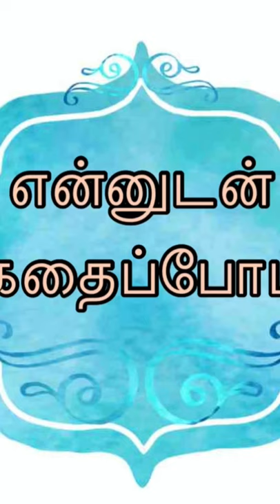Tamil Audio Book Ep01